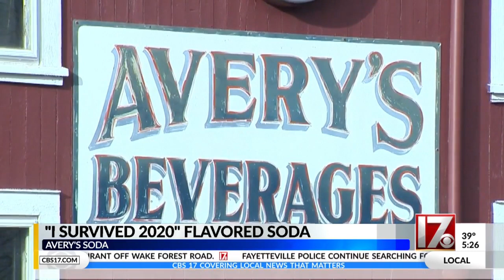Soda company comes up with 'I Survived 2020' beverage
Avery Soda's newest flavor is a bitter lemonade-type flavor, the company said.